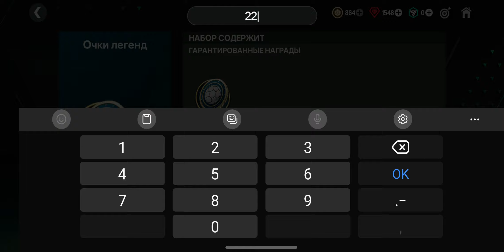FC Mobile: Afsonalar Zali Bosqichi | RONALDO Cardini Olish | Tangalarni Ko'paytirish | Uzbek Tilida